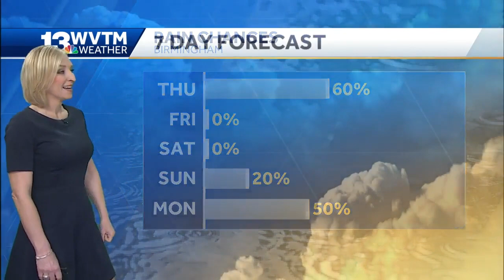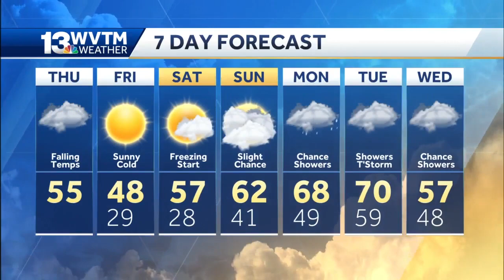Drier and colder for central Alabama